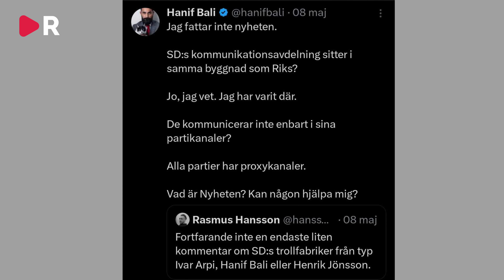Chang Frick: Därför blir medierna galna på Jimmie Åkesson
Donera gärna via Swish: 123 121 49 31 (Rplay Nordic Media AB)

Chang Frick är tillbaka och changsplainar denna vecka om det stora bråket mellan TV4 och Sverigedemokraternas partiledare Jimmie Åkesson.